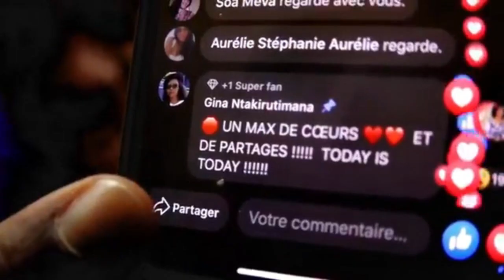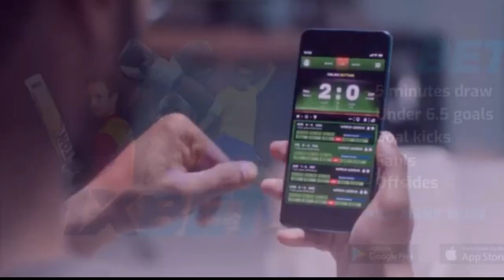RIGOBERT SONG le foulosophe des théories